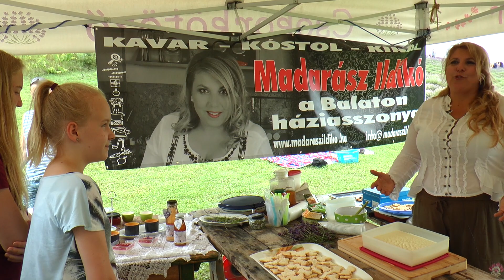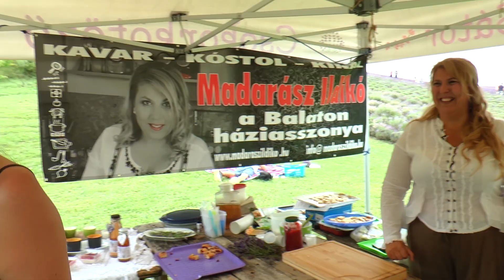Ki főz ma a Balatonnál? Levendulás ételek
A levendula finom? A levendula igenis finom! Csak jól kell elkészíteni! A levenduláról sokaknak csak az illatpárna a molyok ellen, cuki ajándékok, illetve kedves motívum a szalvétákon, vagy az agyneműn jut eszébe, de hogy felhasználja mondjuk a konyhában. nah azt már nem. legfeljebb szörpnek, mert az most roppant divatos. Pedig annyi lehetőség van a levendulában, hogy se szeri se száma. Ildikó a következő műsorában egy levendula fesztivál keretein belül ismerteti meg a nagyérdeműt és a Balaton Televízió nézőit levendulás ételekkel.